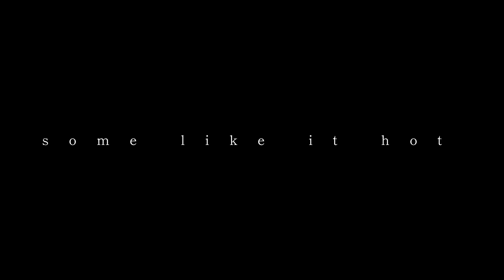サムライハート【SPYAIR】ギター弾いてみた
銀八先生アニメ化楽しみですね！SPYAIRもボーカルが脱退という事でどうなる事やらと思いましたが、想像以上の新しいボーカルさんで安心しました。オリジナルのSPYAIRも新しいSPYAIRも大好きです🫰

【使用ギター】
レスポール風自作ギター

【使用プラグイン】
Logic Pro 内蔵アンシュミ

【使用インターフェース】
Roland USB audio Interface Rubix22

【使用エフェクター】
HX stomp

SPYAIR
【曲名】
サムライハート